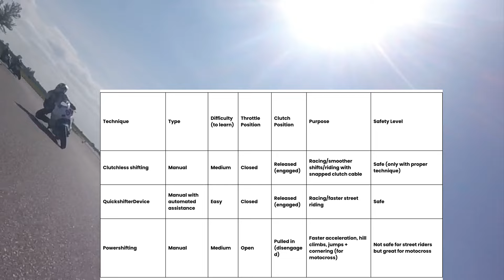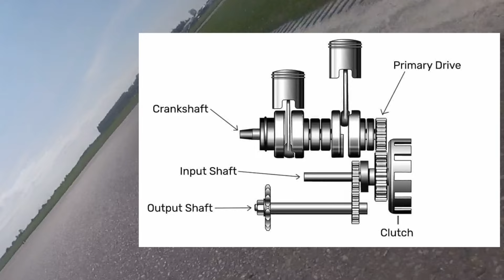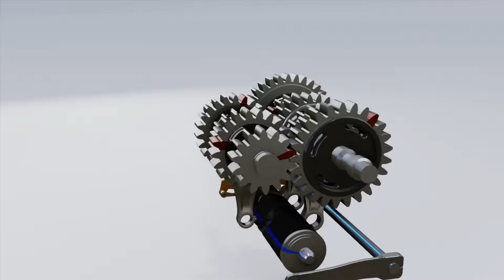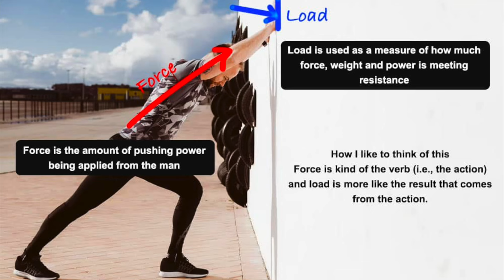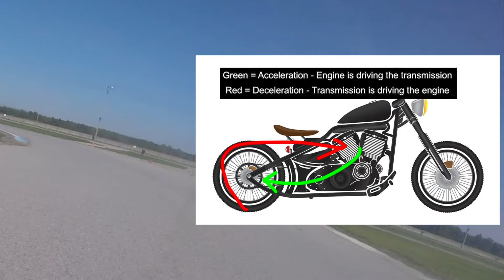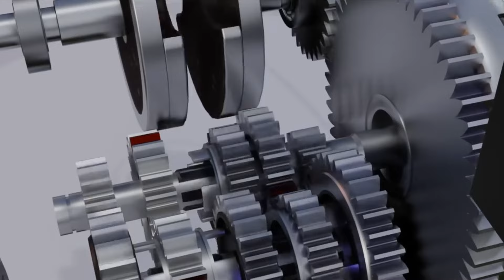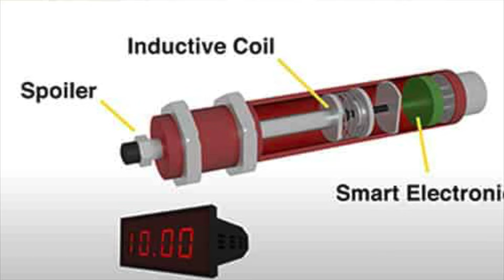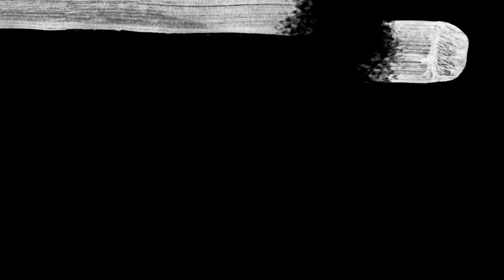Top Tips for Perfect Quick, Power, and Clutchless Shifting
Complete guide to Quick, Power, and Clutchless Shifting - Learn how to master Clutchless Shifting, Quick Shifting, and Power Shifting on motorcycles with this complete tutorial guide. Whether you're a beginner or an experienced rider, this video will teach you everything you need to know about these advanced shifting techniques.

Watch now for expert tips, step-by-step instructions, and valuable insights into maximizing your riding experience. Don't miss out on the ultimate guide to smoother, faster shifts!

Timecodes
0:00 - Video Start
1:04 - Clutchless Shifting Motorcycles
15:50 - Motorcycle Quick shifters
23:50 - Power Shifting Motorcycles
27:35 - Conclusion

Rider: Farrukh Khan
Class: Amateur
Bike: Kawasaki ZX6R KRT 2017

Round 6 SOAR RACING Rick Westbrook Memorial Vintage Motorcycle Race 2023 Technical Layout